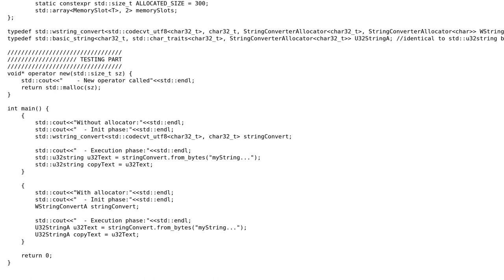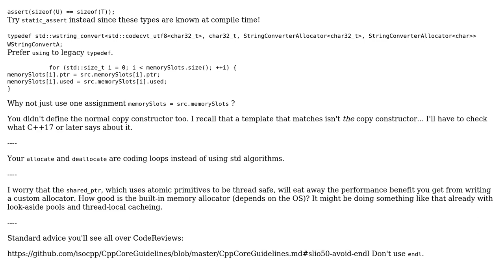Code Review: C++ allocator for std::wstring_convert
With thanks & praise to God, and with thanks to the many people who have made this project possible! | Content (except music & images) licensed under CC BY-SA | Music | Images & others | With thanks to user user249967 user JDlugosz user Deduplicator and the Stack Exchange Network Trademarks are property of their respective owners. You are responsible for your own actions.